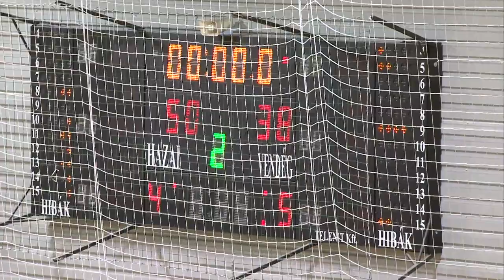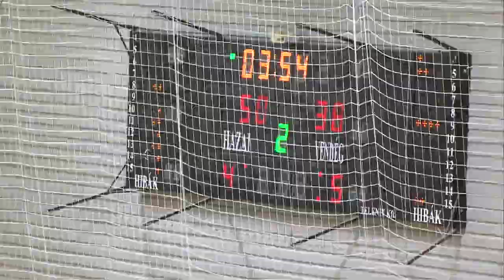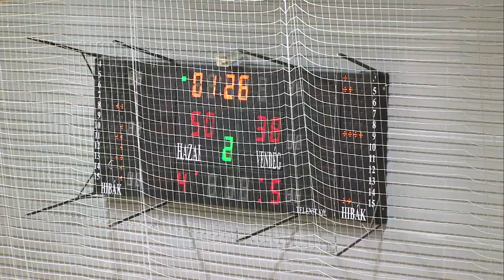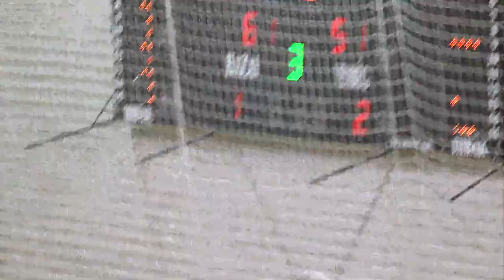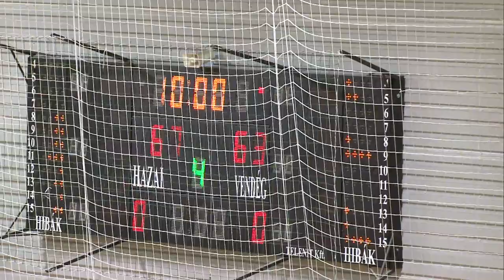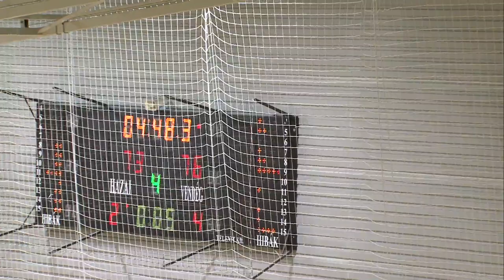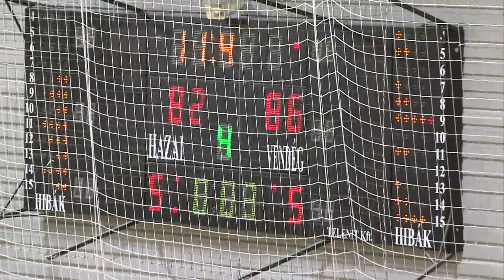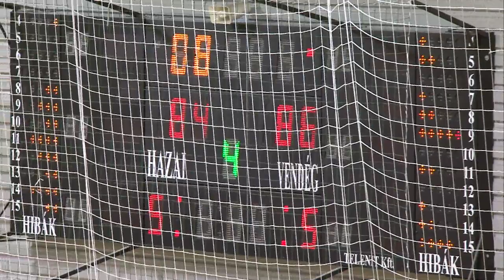Férfi NB I. B Piros csoport - Playoffs: BKG-Príma SE - Nyíregyháza Blue Sharks kosárlabda mérkőzés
A 24-es körzet TV élő közvetítése a Szigetszentmiklós Városi Sportcsarnokból